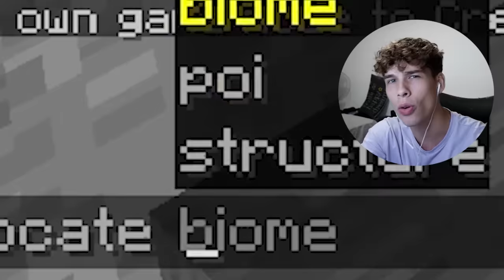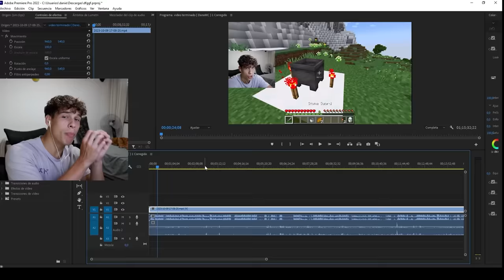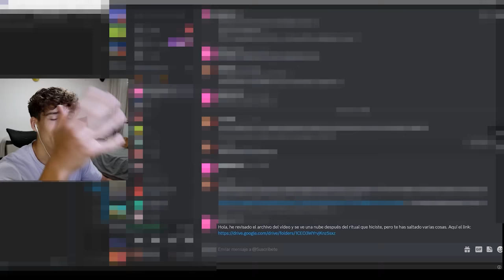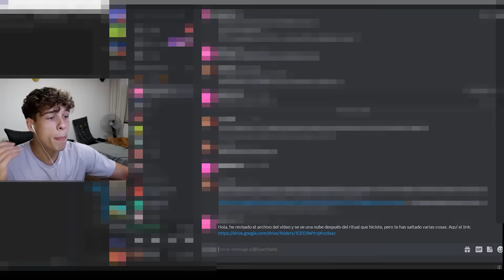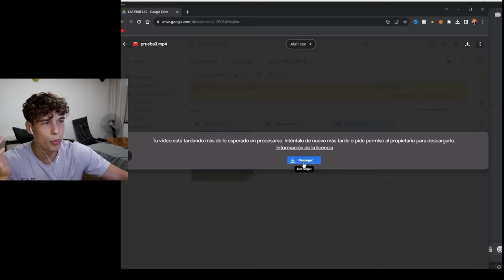Probé los Misterios que son Reales más Terroríficos de Minecraft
Hoy comprobé mitos que son reales terroríficos de Minecraft. Semillas, misterios y mitos ocultos que se esconden en este juego. ¿Podremos averiguar la verdad?

MI SERVER